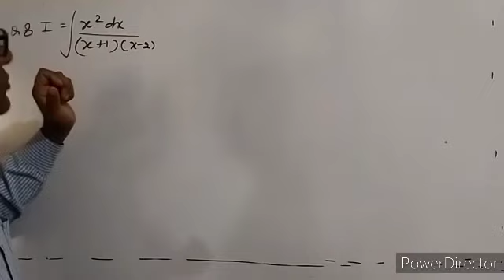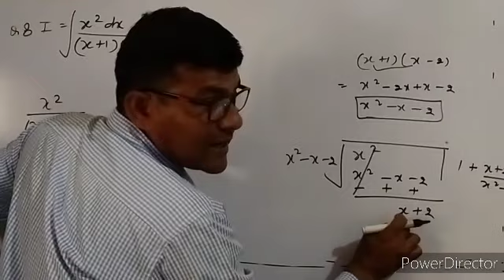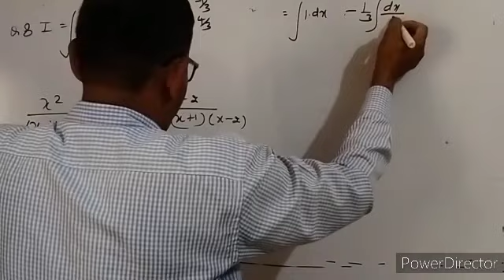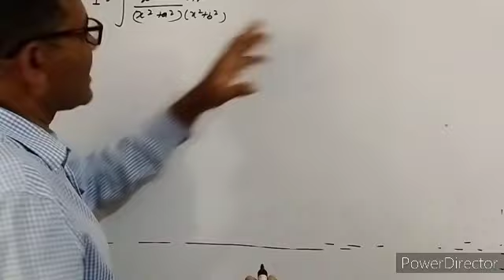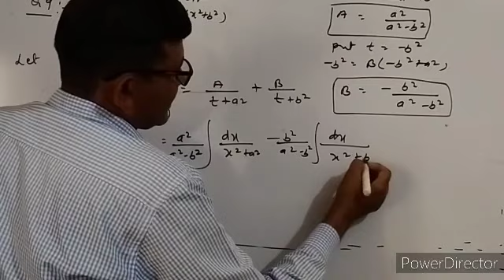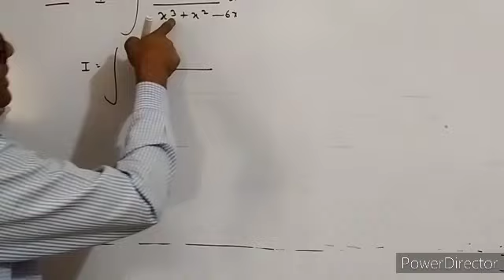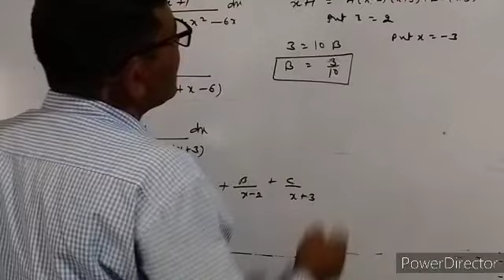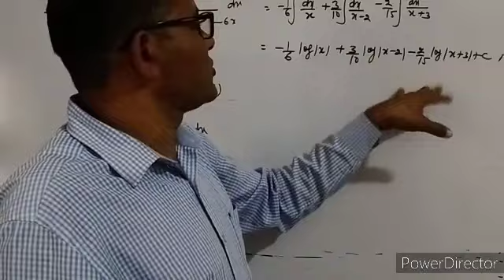Integration class 12